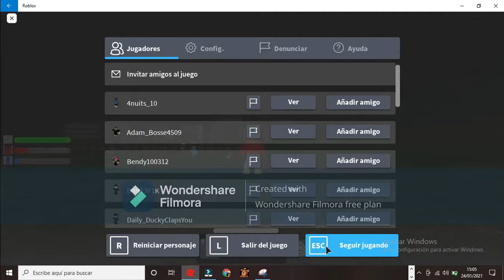cosas raras ocurren en piggy intercity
por favor si sabeis que significa todo esto escribidmelo en los comentarios, los leo todos